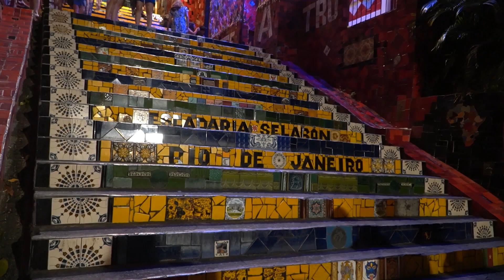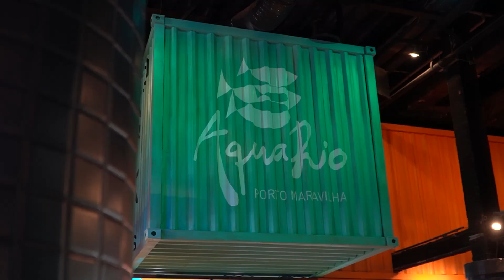RIO DE JANEIRO BRAZIL VACATION 2023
Rio de Janeiro, Brazil is a destination brimming with lush landscapes, renowned beaches, and people who never fail to find a reason for celebration. With a pulse so alive it's nearly tangible, the pervasive sounds of samba flowing through the air, and a party that seemingly never stops, it's not hard to see why this vibrant locale is often referred to as the "Cidade Maravilhosa" — the "Marvelous City."

SOUTH AMERIA VACATION 2023
BRAZIL 2023